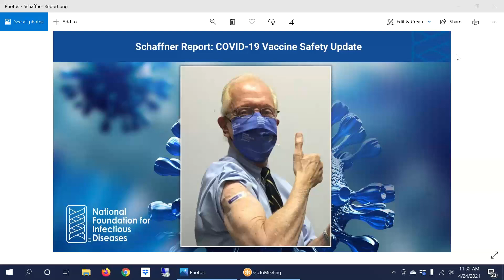Schaffner Report: COVID-19 Vaccine Safety Update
Following a thorough safety review, the US Food and Drug Administration (FDA) and the Centers for Disease Control and Prevention (CDC) have lifted the recommended pause on the Johnson & Johnson COVID-19 vaccine and use of the vaccine in the US will now resume. The pause was recommended after reports of rare blood clots in a small number of vaccinated individuals.

In this episode of the Schaffner Report, NFID Medical Director William Schaffner, MD, talks with NFID Executive Director and CEO Marla Dalton about the decision and how it may impact confidence in COVID-19 vaccines.